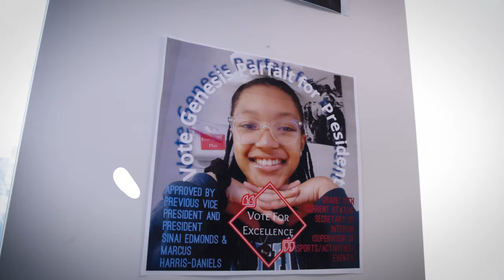¡Pase el día con Genesis en KIPP Newark HS!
¡Solicite ahora para el año escolar 2024-25!